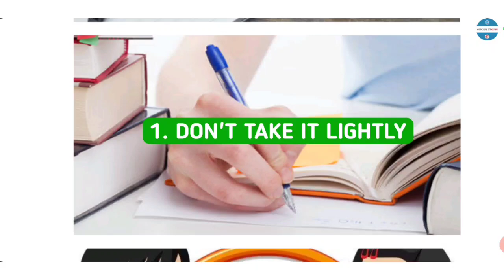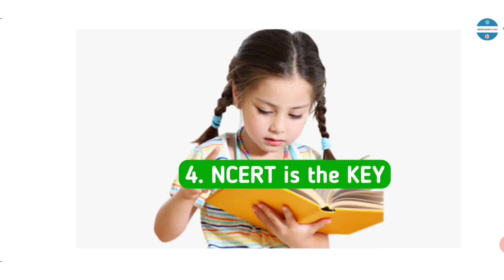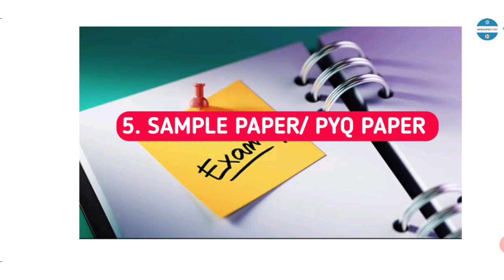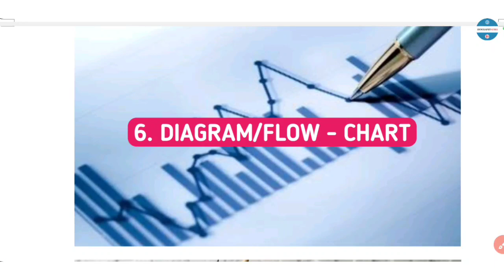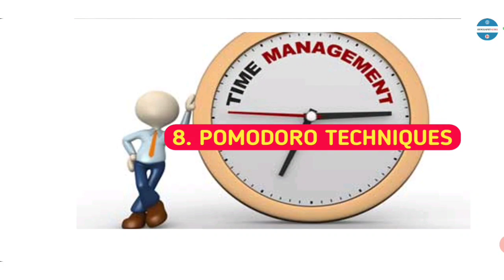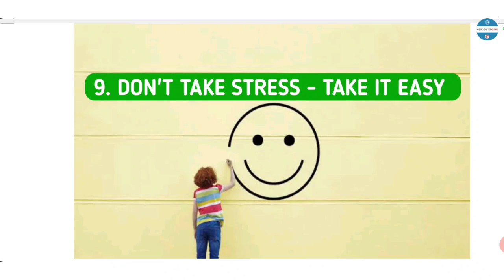How To Study For Pre Board Exams | How To Top in Board Exam Best Timetable Strategy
How To Prepare For Pre Board Exams | How To Top in Board Exam  Tips For Pre Board Exams To Be Topper 2024

How to make Notes | Notes Kaise Banaye | Short Notes | How to Score above 90 Percent | Toppers Notes
smart tips to make notes for exams
how to make smart notes
how to make good notes
how to make notes for exams
how to make good quality notes
how to make study notes
how toppers make notes for exams
how to make amazing notes
note taking tips
note taking methods
study notes
notes making tips
tips for preparing effective notes
how to write notes
how to make notes for competitive exams
How To Make Notes? | Must Watch
How to make short notes,
Applicable for all classes,
How to make the best hand written short notes, Short notes kaise banaye,
Notes kaise banaye,
How to make notes,
How to make notes from NCERT,
How to make short notes from NCERT,
Study tips,
exam tips,
why & how to make study short notes,
How to become a topper, how to study effectively,
studyshortnotes How to do revision,
How to prepare for board exams,
Short notes for Board exams,
Short notes for JEE, Short notes for NEET,
Short Notes for TET
Htet, Ctet, UPTET
GEOGRAPHYGURU
Geography Guru
How To Prepare For Pre Board Exams | How To Top in Board Exam  Tips For Pre Board Exams To Be Topper
How to make Time Table | Toppers Time Table | Best Time Table | Time Table kese Bnaye | Score 100
This video shows how toppers make their time table. How they manage their time perfectly so that you can also follow their pattern and manage your time effectively.
We read interviews of toppers from all the fields:- IIt's, IIM's IAS as well a AIIMS and analyzed them.
Their common traits in managing their time is presented in this vide.
The three most common traits were,
1) stress buster
2) Slots of time
3) Sleep

We have also talked about the 2 most important factors to optimize your time management and the way toppers do it:-
1) what part of syllabus you must cover first
2) how to get more out of day.

 and extracurricular activities

Meet Geography Guru enlightens you with today's topic of "How to Make a Timetable for 2020 ? " in an effective way.

how to make time table chart
how to make time table
how to make time table for class
how to make time table for study
how to make time table for upsc
how to make time table for school
how to make time table at home
how to make time table of daily routine
how to make a timetable
how to make a timetable for school
how to make a timetable for home
how to make a timetable for a day
how to make a timetable for exam
how to make a timetable chart
how to make a timetable for class 9
how to make a timetable for study
how to make a timetable for study at home
how to make a timetable for class 10
how to make a timetable for daily life
how to make a timetable for ncert exam
how to make study time table
study timetable, timetable
how to make a study time table
how toppers make time table
how to make time table for exam
how topper make their time table
how to make best timetable for study
how to make study schedule
how to make time table to study
how to balance school and sports
balance between studies and extracurricular activities
Geographyguru,
Students time table